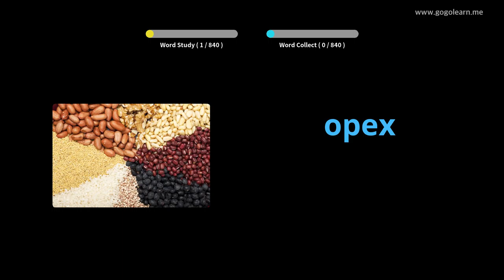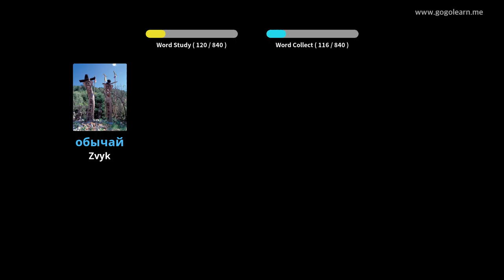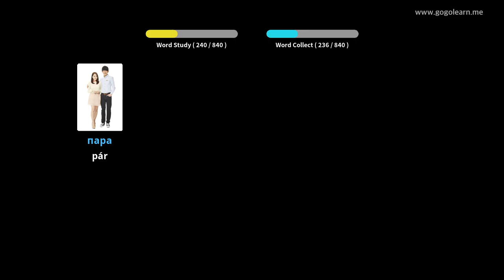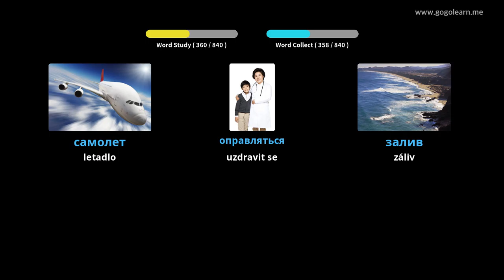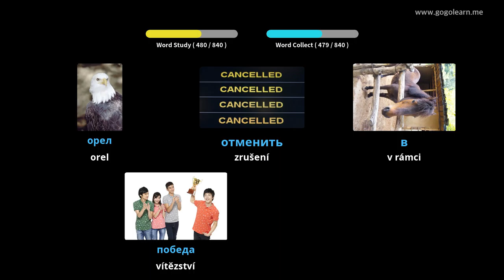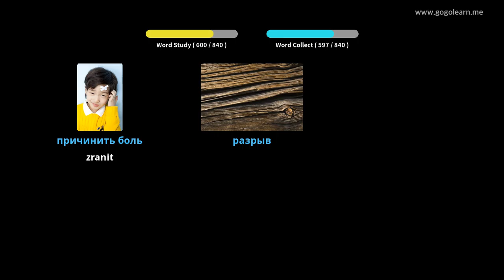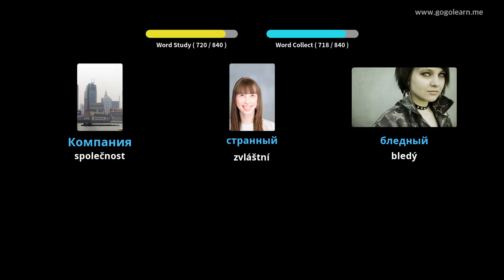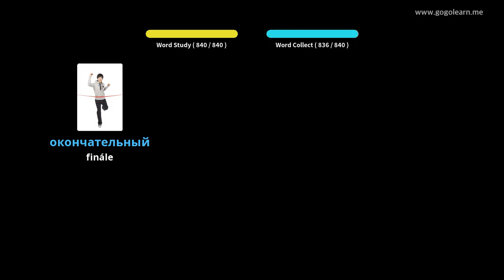Ruský slovník poslouchá, zatímco spí | Golearn